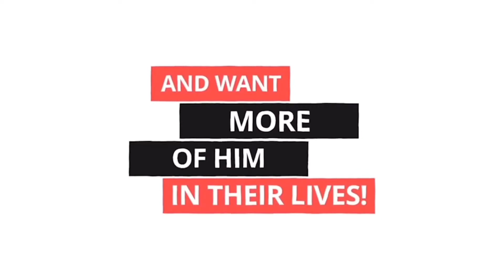3rd Sunday Service ~ Gainesville, FL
🙏THE TRUTH WILL SET YOU FREE!! SEEK GOD'S FACE BEFORE IT'S TO LATE!🕊

The Church of the Lord Jesus Christ of the Apostles & Prophets Faith Inc.
Pastor, Elder John L. Butler Jr.

 “We may be small in number but we serve a GREAT ENORMOUS GOD! We  are Endeavoring to keep the unity of the Spirit in the bond of peace. Proclaiming the word of God through the world!”🌍

Feel free to JOIN US. as we take a stand for JESUS CHRIST!

Producer: SC✨